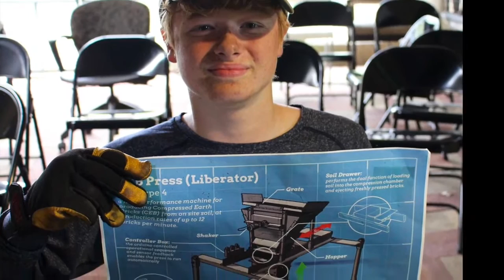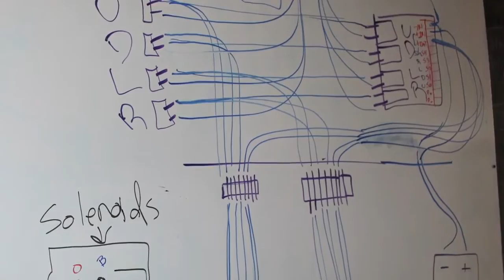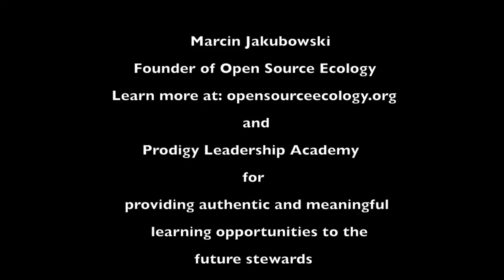13-Year-Old Builds Machine to Build His School